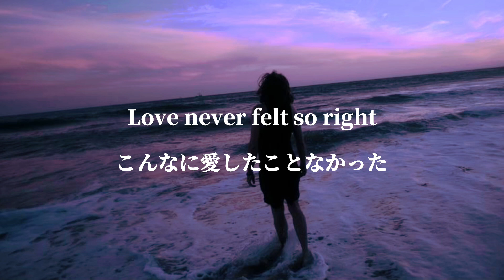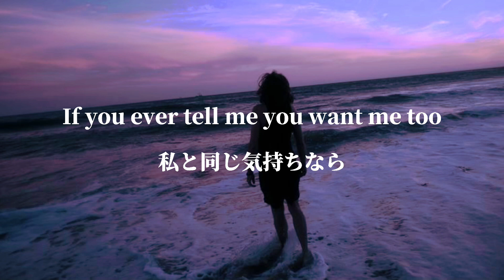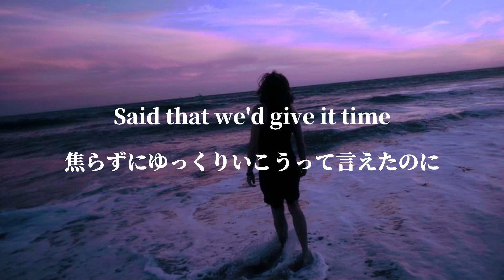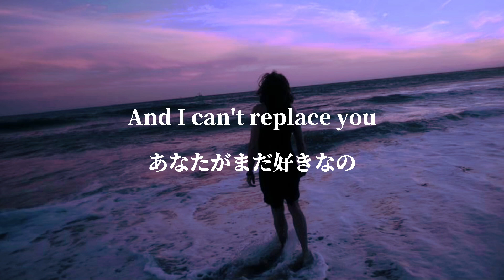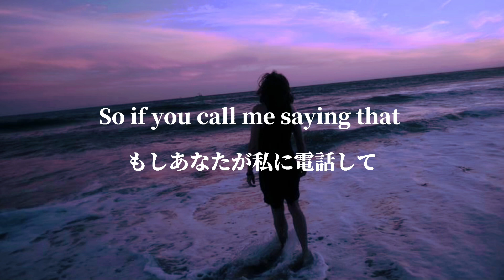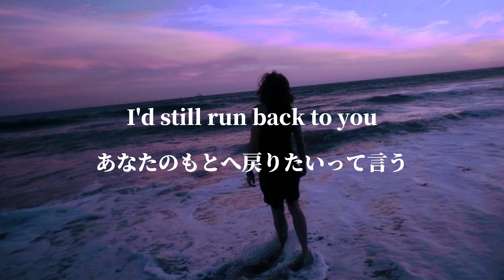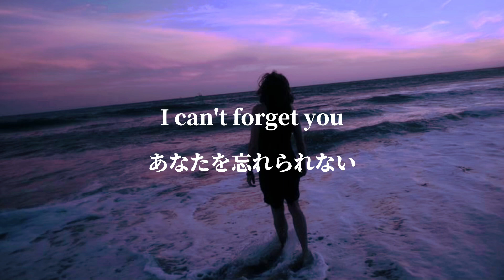[和訳] 2人で過ごした夜が恋しくて、あなたを忘れられない -Run Back To You-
こんにちは！Miyu'sです🌹

今回はHoang のRun Back to You です！